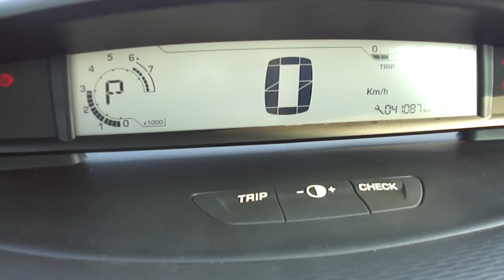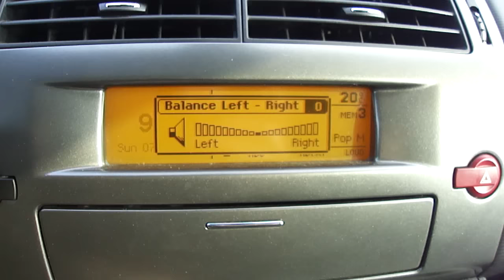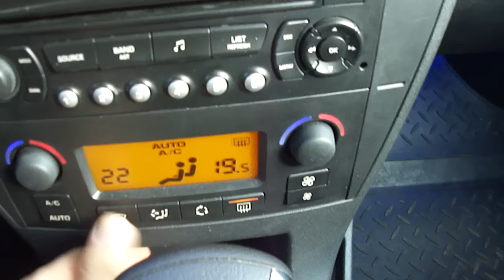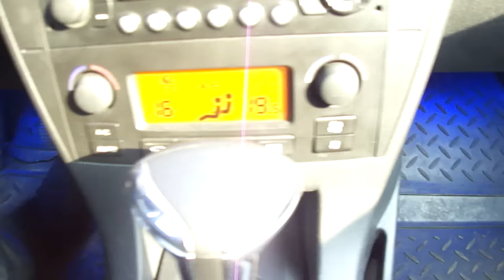2009 Ситроен С4. Обзор (интерьер, экстерьер).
2009 Ситроен С4. Обзор (интерьер, экстерьер, двигатель).